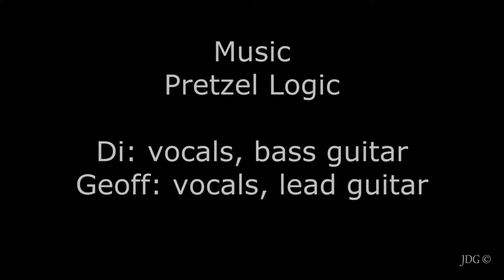Pretzel Logic Music Clip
A Cape Town based band, Di and Geoff of Pretzel Logic harmonize beautifully together. Their sound is quite unique and their repertoire is more off-the-beaten track with some surprises along they was.